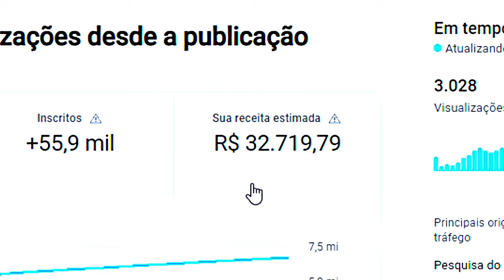Ben Whittaker - Intocável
Lutador : Ben Whittaker

Fixa técnica